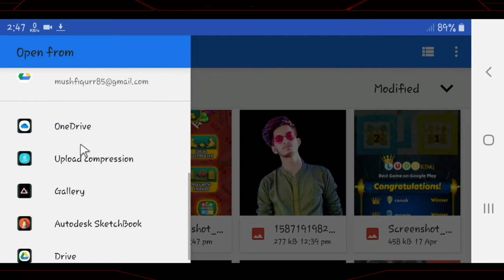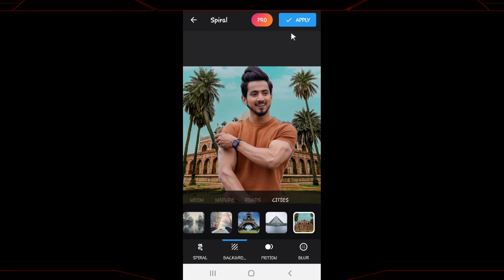Remove Background In 1 Click. ১ ক্লিক এ ব্যাকগ্রাউন্ড পরিবর্তন করুন । faizu..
ভিডিওটি ভালো লাগলে ভিডিওকে দিন লাইক ।.